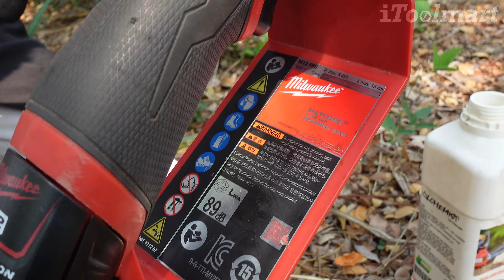REVIEW เลื่อยตัดกิ่งไม้ไร้สาย Milwaukee M12 FHS-0X